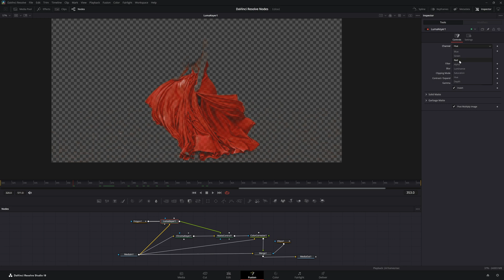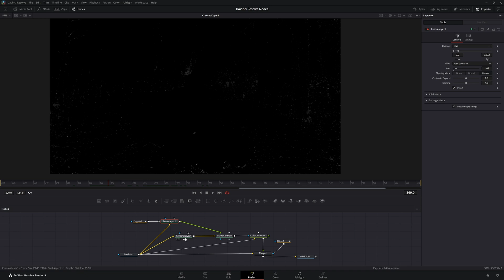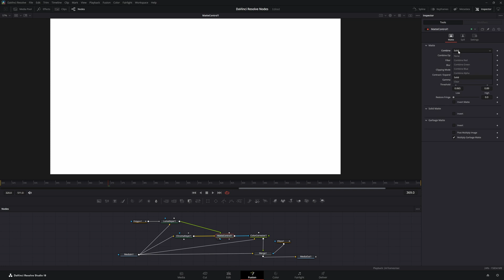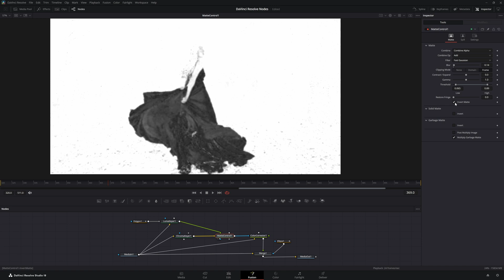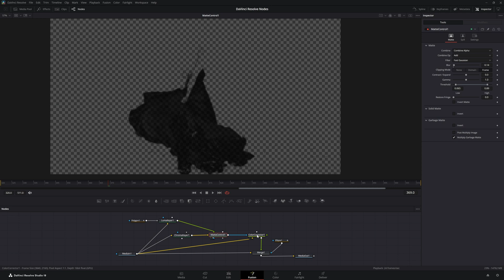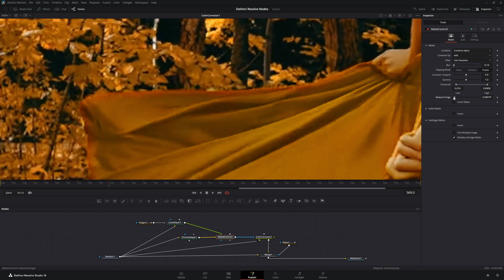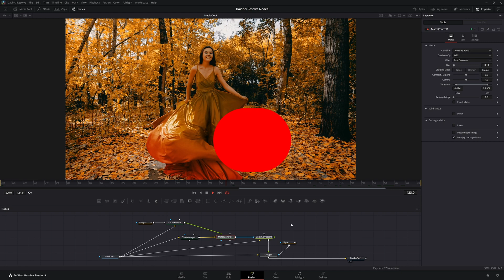DaVinci Resolve Fusion Matte Control Node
Daily node breakdown of nodes used with DaVinci Resolve Fusion. In today's node we cover the Matte Control Node.